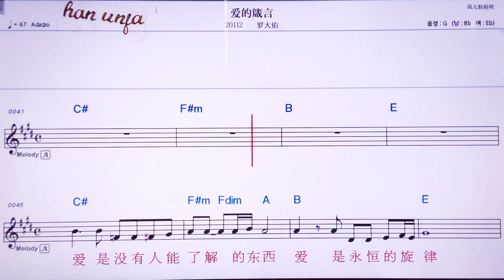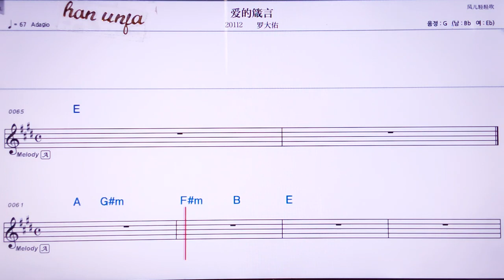💖아이더찐이앤/루이따여우 👍MR,유투브 노래방, 가라오케, 악보, 코드, 가사 ,Karaoke,반주